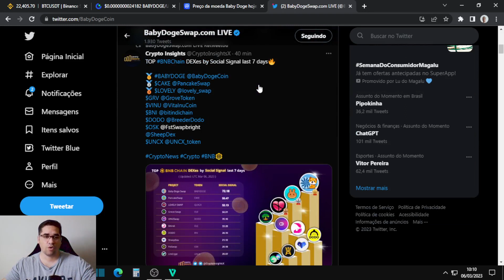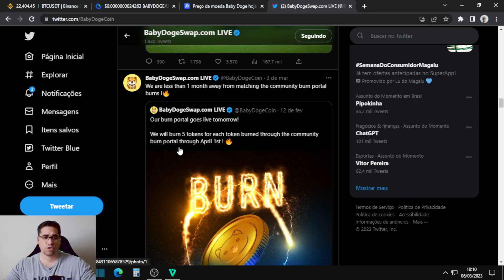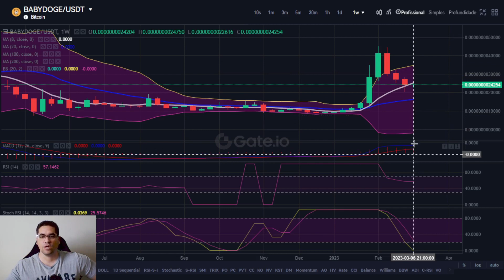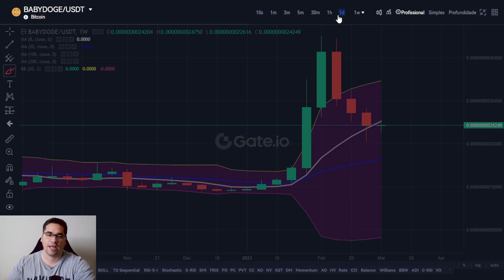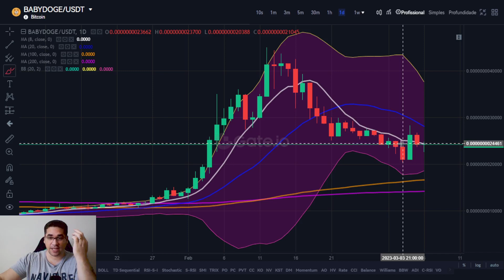Baby Doge pode ter dado inicio a nova alta, se o preço acima dos 0,0000000024800 teremos mais altas